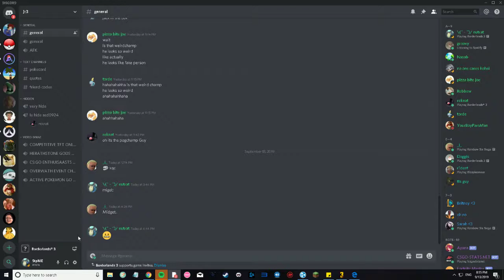broderlpadns 3 part 2